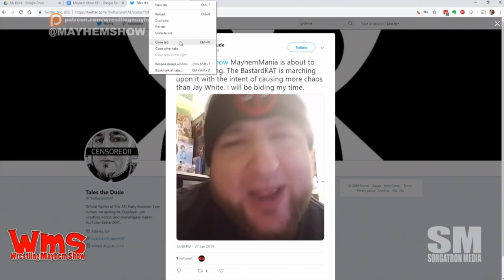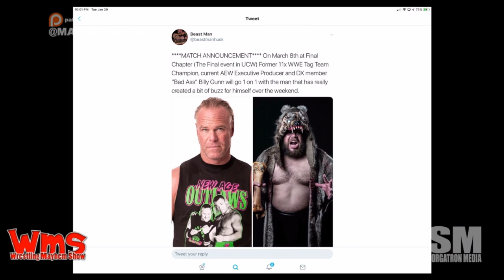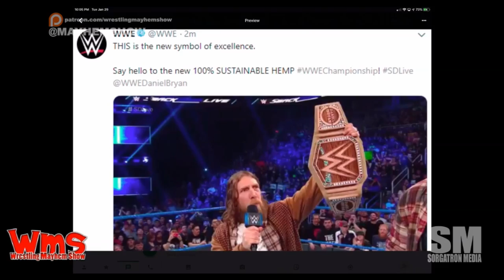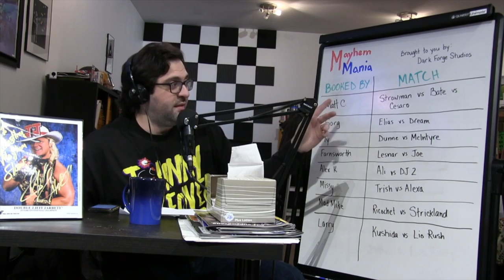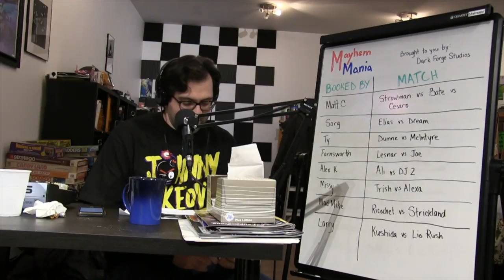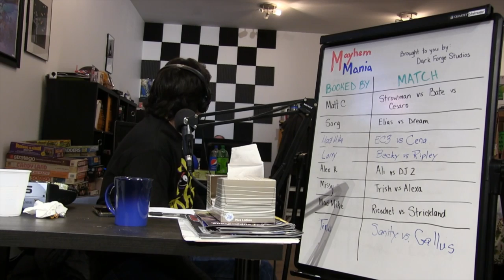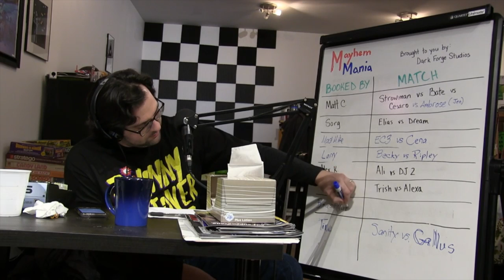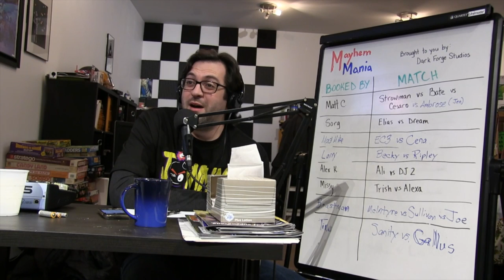Wrestling Mayhem Show 651: Cuddly Teddy Bear With Fangs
We made it through the Royal Rumble this past weekend.  But, more importantly, we made it through Week 1 of MayhemMania.  We’ve got Beastman in studio as Sorg, Larry, Mad Mike, and Matt take us through this week in wrestling news, including:

Is Becky Lynch the new Stone Cold Steve Austin?
Nia Jax entered the men’s Royal Rumble match, which is sparking some new conversation about intergender wrestling.
There are two types of wrestling fans: Those who are on board with intergender wrestling, and those who are not. And, there isn’t really any gray area about it.
There was a lot of under ring play at this year’s Royal Rumble. Thank you Titus O’Neil?
Matt is walking us through some of the Royal Rumble changes we’ve seen lately.
If 96% of your body hits the floor in a Royal Rumble, that should count for more than your two feet. – Matt
Beastman is discussing what tactics he will employ when he is in the Royal Rumble.
Matt is calling for an official BK Broiler rule for Royal Rumble matches. We are currently assembling Dean Malenko, Ric Flair, Drake Maverick, and Drew Gulak to discuss.
We’re getting caught up with what Beastman has been up to – including his recent championship win with Fight Society.
Beastman was recently at an event with Sami Callihan, Matt Tremont, and Michael Elgin. He’s sharing how much of a change it has made in his career.
While in Philadelphia you do Philly things – like run the Rocky steps.
Beastman unveiled some new gear while in Philadelphia.
We’re learning about modernizing the caveman with Beastman.
Beastman is sharing the headband story with us. Bonus!
It’s time for MayhemMania – Week 2 with Beastman and the Mayhem Show gang.
Check out some of Beastman’s matches at Indy Wrestling US.

Follow our stable on Twitter: Beastman (@beastmanhusk), Sorg (@Sorgatron), Larry (@MutilatorLarry), Mad Mike (@MadMike4883), and Matt (@MainstreamMat).